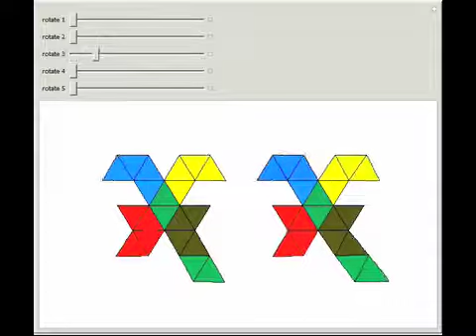A Net That Folds into an Icosahedron or into a Double Biaugmented Triangular Prism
This Demonstration shows a net that can folded into two different polyhedra.